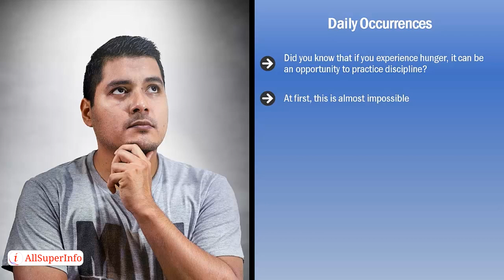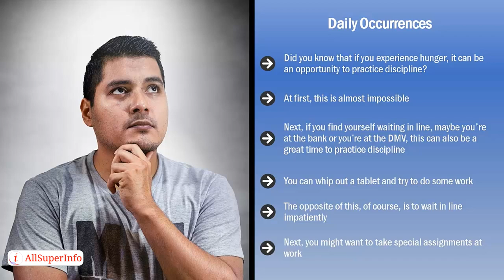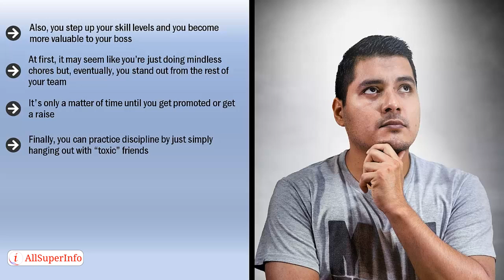05 Build Discipline Through Daily Opportunities